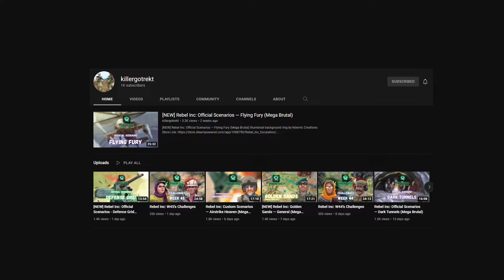Rebel Inc: Official Scenarios — Flying Fury with only Helicopter!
Rebel Inc: Flying Fury with only Helicopter!

thumbnail background img by Ndemic Creations

# What is Rebel Inc: Escalation

From the creator of 'Plague Inc: Evolved' comes a unique and deeply engaging political/military strategic simulation.

In Rebel Inc: Escalation, the war is ‘over’ - but we all know that doesn't mean anything. In order to stabilise a war-torn country, you need to balance competing military and civilian priorities to win the hearts and minds of the people, whilst also stopping a deadly insurgency from seizing power!

Following on from the global mega hit 'Plague Inc.' with over 160 million players, Rebel Inc: Escalation offers a deeply engaging, strategic challenge inspired by the complexities and consequences of modern counter insurgency. It has received acclaim from international development experts and was even featured at a major international peace conference!

[Features]
• 8 regions to stabilise - Deploy to wildly different strategic environments, including the gentle farms of ‘Saffron Fields’, or the impenetrable forests of ‘Distant Steppe’. Work to defend the ‘Azure Dam’ from the Insurgency, or develop unique new strategies to counter the drug trade in ‘Opium Fields’.

• 8 unique governors - Each one with radical new abilities to master. Choose the ‘Economist’ to receive an entire year’s income in one go or the ‘Warlord’ to train a personal militia. Field an army of heavy armour with the ‘Tank Commander’, or tap into the black-market with the ‘Smuggler’.

• Hyper-realistic - Inspired by Afghanistan, the simulation is highly detailed, containing real world development initiatives and an innovative representation of counter insurgency tactics. It has been praised by the World Bank and was even featured at a major international peace conference.

• Campaign Mode - Conduct large-scale operations across multiple regions. Carefully manage resources and choose unique upgrades in a persistent world with 150+ Player Tactics, Map Features and Insurgent Tactics to radically mix up gameplay!

• Vs Multiplayer - Take control of the Insurgency to try and topple the government in your opponent’s Region, whilst trying to stabilise your own! Dynamically scaling difficulty ensures that players of different skill levels can have a good, challenging game.

• Co-Op Multiplayer - Work together to simultaneously stabilise two separate Regions, sending soldiers and resources to your partner to achieve your goals. Or jump into a Co-Op Campaign of escalating difficulty.

• Challenge Mode - Compete against the Steam Community on randomised Weekly Challenges, including an extra hard mode for the best of the best.

• Custom Scenarios & Scenario Creator - Explore a world of fresh new ways to play with official and community created Scenarios, or develop your own share them with other players via Steam Workshop. Who said Nation Building was hard?

• Advanced civilian and military AI - Sophisticated narrative algorithms model the needs of local populations, while deadly insurgent attacks put constant pressure on your operation.

• Gorgeous Graphics - Stabilise a beautifully rendered 3D world that responds to your actions and thrives as you provide jobs and services. Drone cams and civilian TV channels bring your operation to life and show you what's happening on the ground.

Rebel Inc: Escalation builds on the original critically acclaimed gameplay of Rebel Inc. with multiple significant, all-new features, enhanced music, improved 3D graphics for PC/Mac, online multiplayer and steam workshop support.

An important note: Although a fictional game, Rebel Inc. looks at important real world issues and we have made every effort to deal with them sensitively. The game has been extensively researched and has been developed in cooperation with leading regional politicians, business people and journalists as well as international charities, experts and governments.